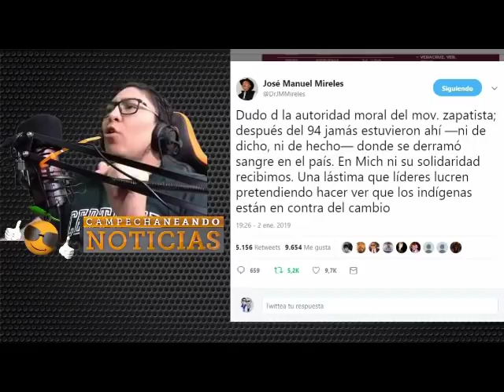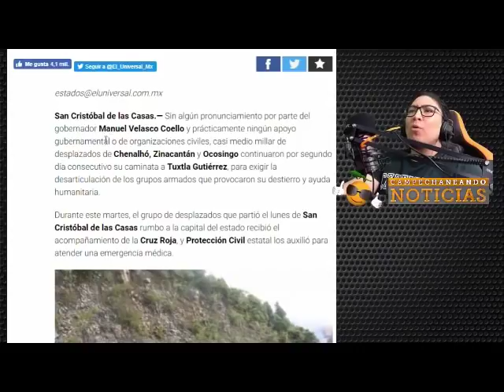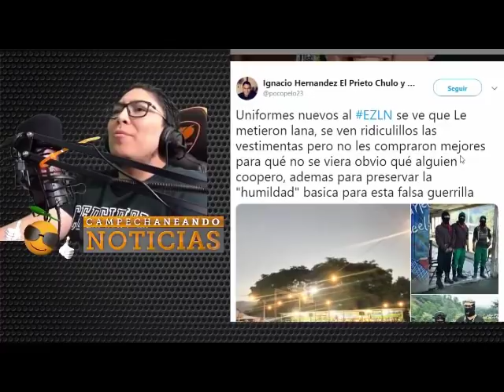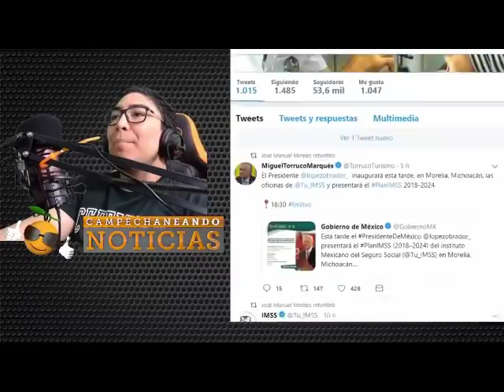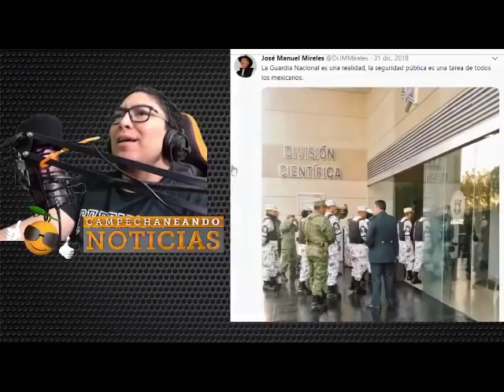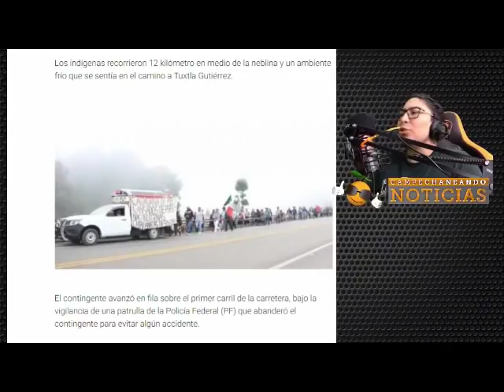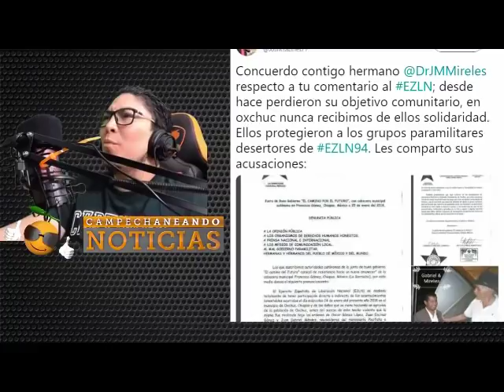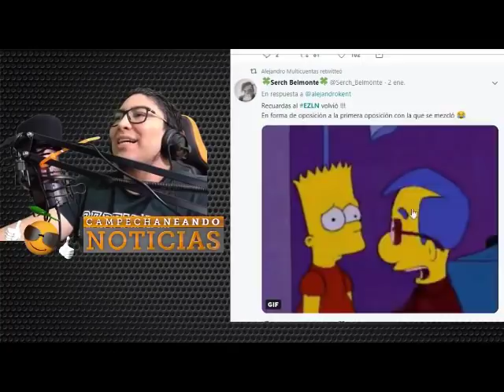MIRELES LE RESPONDE AL SUBCOMANDANTE MARCOS ¡ESTA CON AMLO!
Subcomandante Marcos, Doctor Mireles